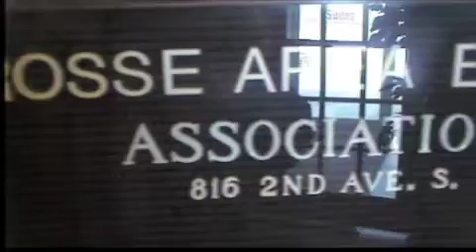dorothy candidate school